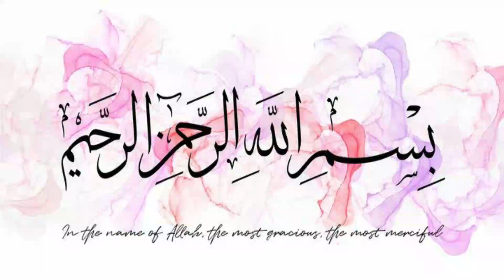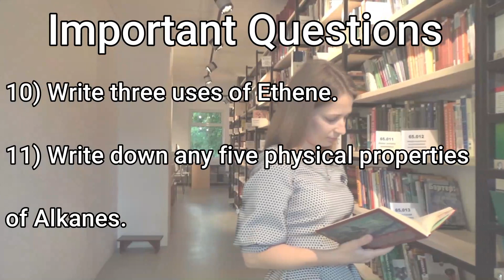10th class chemistry important long question 2022 | Guess 2022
Chemistry Important Long Questions class 10 2022

important long question of Chemistry class 10 2022